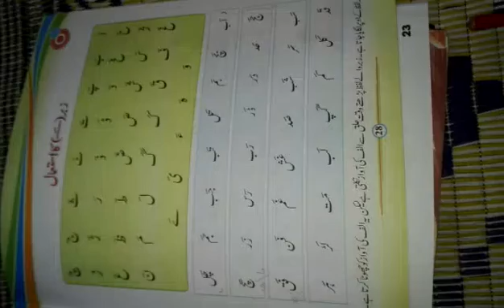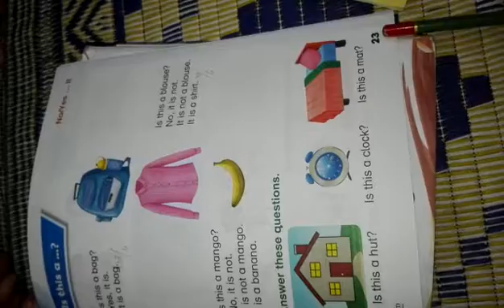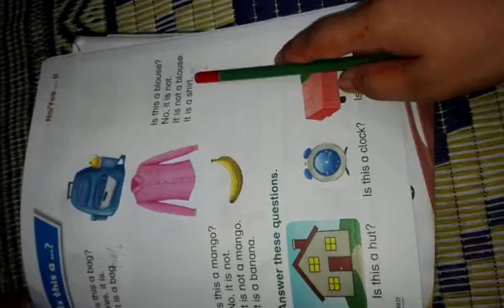Class prep subject english and urdu reading . . . . 19/6/2020